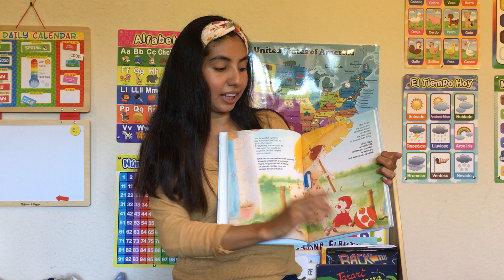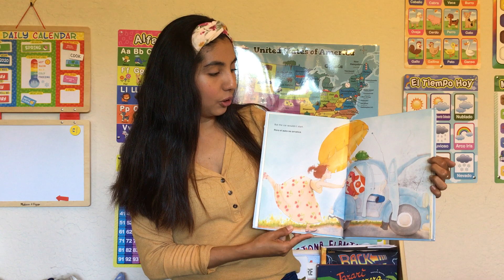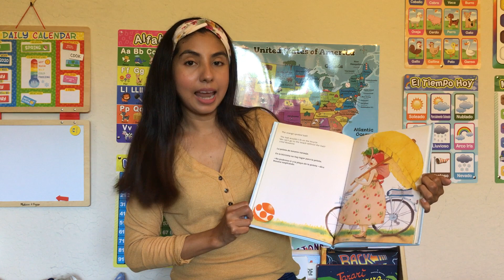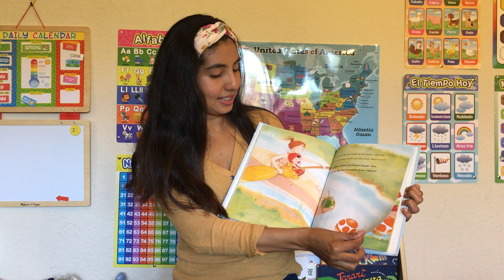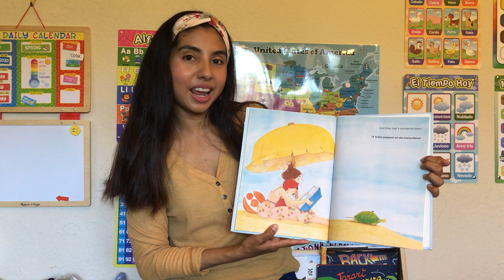Cuentos y Experimentos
En este episodio de Cuentos y Experimentos leemos la historia de Rosana y como disfrutó de un día en la playa después de superar algunos obstáculos.

Cuento corto en español.
Título: ¿Cómo iremos a la playa? How will we get to the beach?
Author: Brigitte Luciani
Illustrator: Eve Tharlet
Publisher: North and South Books

In this episode of Cuentos y Experimentos we read the story of Rosana and how she enjoyed a day at the beach after overcoming some obstacles.